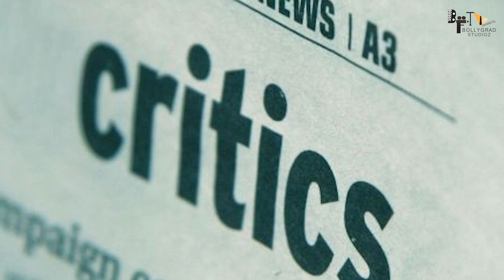Jawan | Official Trailer | Shah Rukh Khan |Atlee |Nayanthara | Vijay Sethupathi|31 Interesting Facts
Recent News :- Advance bookings of Shah Rukh Khan’s ‘Jawan’ opened in USA; film’s plot revealed

The release of the much-awaited film Jawan is exactly a month away and the excitement for it is considerable. The hype was already there ever since the announcement and it went many notches higher after the makers released the teaser. The song, ‘Zinda Banda’, was unveiled last week. The trailer and a few more songs will now soon be unveiled before the Shah Rukh Khan starrer releases in cinemas on September 7.

Jawan (transl. Soldier) is an upcoming Indian Hindi-language action thriller film co-written and directed by Atlee, in his first Hindi film.[3] It is produced by Gauri Khan and Gaurav Verma under Red Chillies Entertainment. The film stars Shah Rukh Khan in a dual role, alongside Nayanthara, Vijay Sethupathi, Deepika Padukone (billed as a special appearance), Priyamani and Sanya Malhotra.[4][5]

Principal photography commenced in September 2021 with filming taking place in Pune, Mumbai, Hyderabad, Chennai, Rajasthan and Aurangabad. The film's soundtrack and background score were composed by Anirudh Ravichander, with cinematography by G. K. Vishnu and editing by Ruben.

Jawan was initially planned for release on 2 June 2023, but was postponed due to unfinished post-production work.[6] It is now scheduled for theatrical release on 7 September 2023, coinciding with Janmashtami.

Cast
Shah Rukh Khan in a dual role[10]
Nayanthara
Vijay Sethupathi
Deepika Padukone (special appearance)
Priyamani
Sanya Malhotra
Sunil Grover
Yogi Babu

Screenplay by Atlee
S. Ramanagirivasan
Dialogues by Sumit Arora
Story by Atlee
Produced by Gauri Khan
Gaurav Verma
Starring Shah Rukh Khan
Nayanthara
Vijay Sethupathi
Production
company
Red Chillies Entertainment
Release date
7 September 2023
Country India
Language Hindi
Budget est. ₹200−220 crore[

Besides Shah Rukh Khan, Jawan also stars Nayanthara, Vijay Sethupathi, Priyamani, Sanya Malhotra and Ridhi Dogra. Deepika Padukone features in a special appearance in this action entertainer, which is directed by Atlee.

Anchor - Anushka
Writer - Chandan
Editor - Himanshi Zade